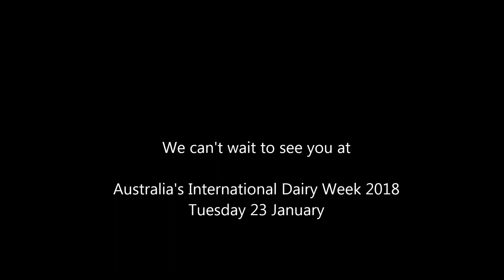Australia's National Brown Swiss Show